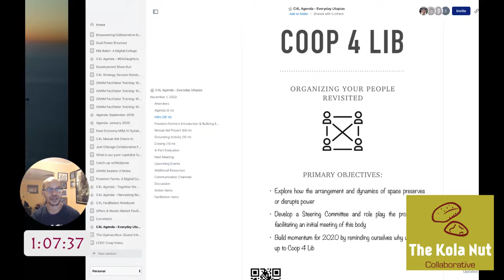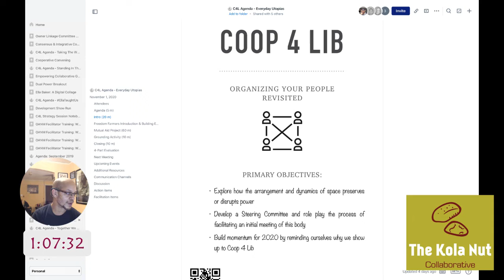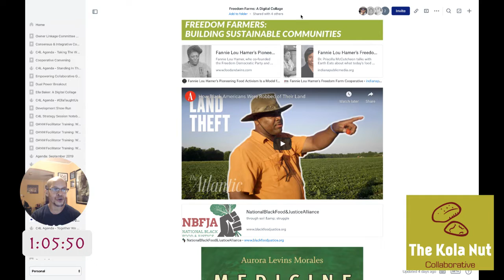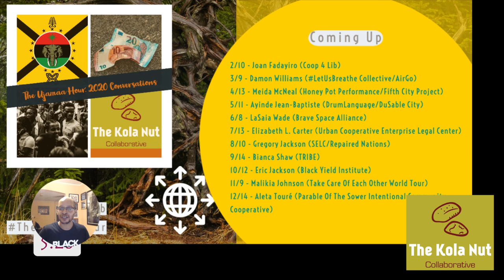The Ujamaa Hour S3E12 (Design Thinking, The Commons, And Our Cooperative Future) w/Malikia Johnson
MOVEMENT MONDAY: Tune in on Monday (11/9) at 7:30 pm CST as we interview Malikia Johnson of Take Care of Each Other World Tour, Design For The Commons, and Grassroots Economic Organizing. Malikia is community builder, dancer, and oral historian whose biographical sketch invokes her lineage including Vanessa Howell, Eric Johnson, Claretha & Willie B. Johnson, Patricia Caver & Charles Johnson. She is grounded in the principles of Kwanzaa and Ma’at locating her work at the intersection of placemaking, design, and the brilliance of the commons.

As the co-creator and curator of the Take Care of Each Other World Tour, Malikia has built an archive of interviews with architects, engineers, farmers, and cooperative business owners about their sustainable visions of the future. Recently, Malikia has joined Ebony Gustavo and Ajowa Ifateyo in launching Design for the Commons, a worker cooperative that is building a world where care and connection happen by design.

On this episode, we explore the launch of the Take Care of Each Other World Tour and harvest some learnings from Malikia’s journey; compare interview notes between the the Ujamaa Hour and the Tour; investigate the new skills Malikia is building through her current work with Design for the Commons; and find out what comes to mind for Malikia when she remembers the future.

On the recap, we glance at a developing digital collage for “Freedom Farmers” developing within Coop 4 Lib; revisit the Kola Nut Collaborative experience during Repaired Nations Virtual Pan-African Solidarity Economy Conference; talk timebanking as a disruptive economic organizing strategy; and preview a written piece which explores the intersection of afrofuturism, anti-capitalism, and the solidarity economy. Tune in.

*Initially broadcast November 9, 2020 via Facebook Live to Kola Nut Collaborative at 7:30 pm